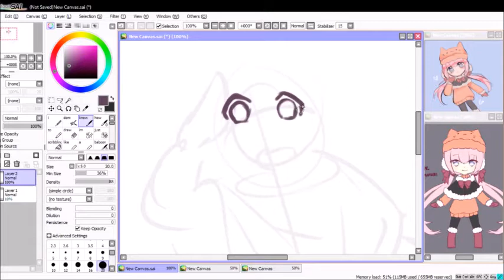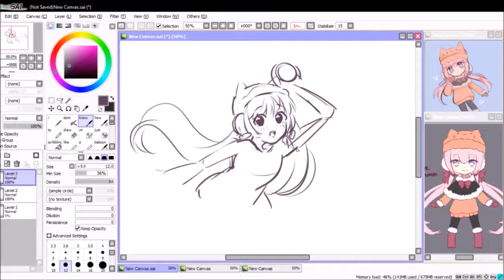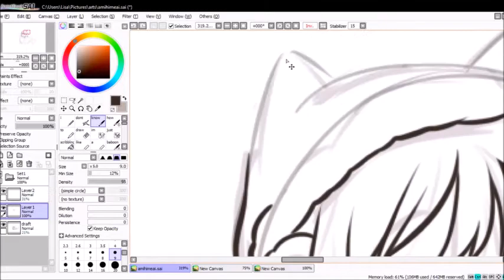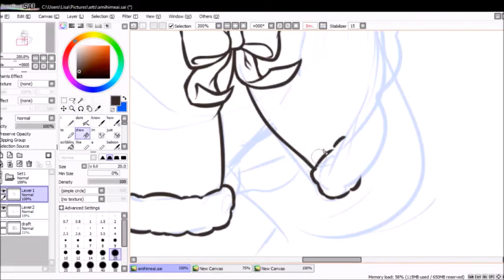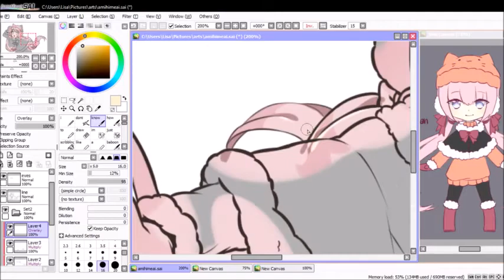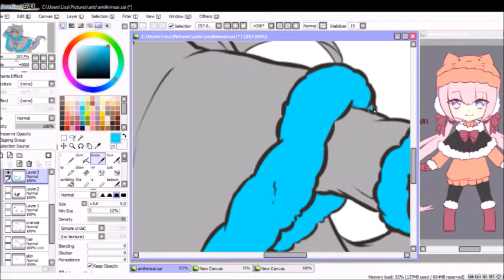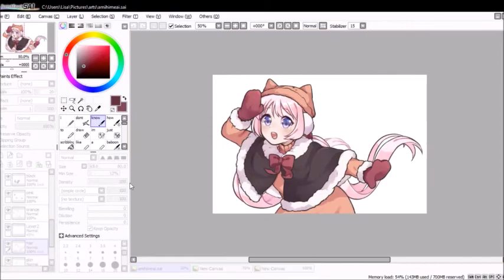CM: AniHimeAi [SPEEDPAINT]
Halfbody commission for AniHimeAi on deviantart
Original Time: ~2 hours
Tools used: